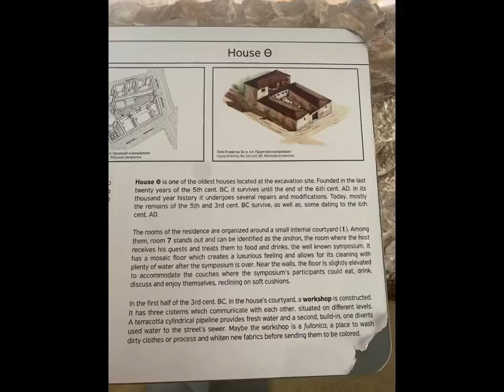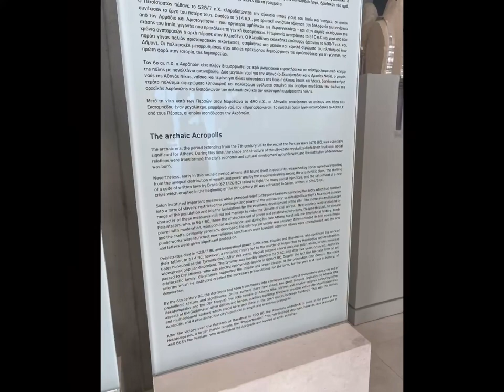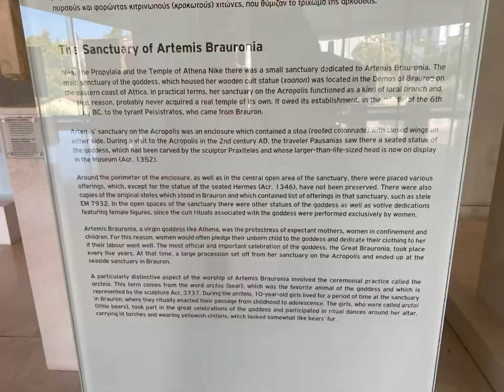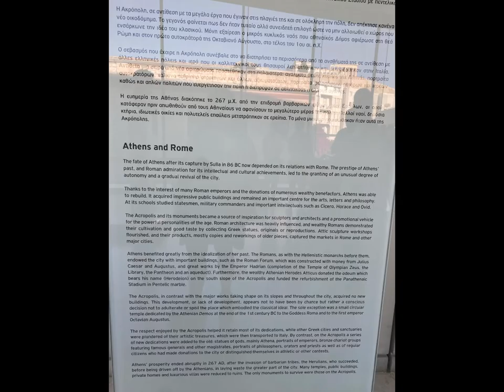Acropolis Museum Athens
Acropolis museum is one of the best museum